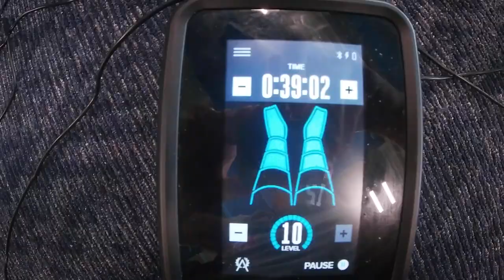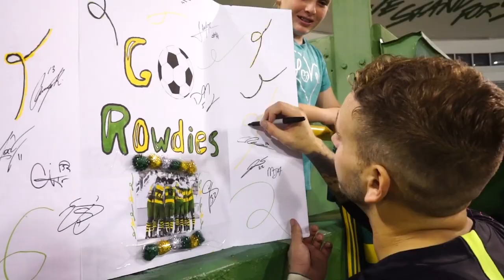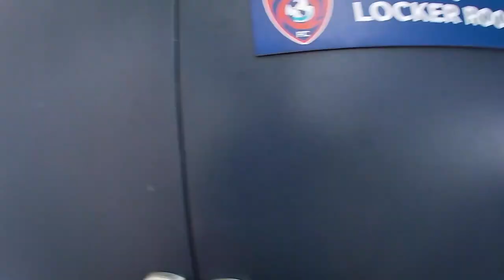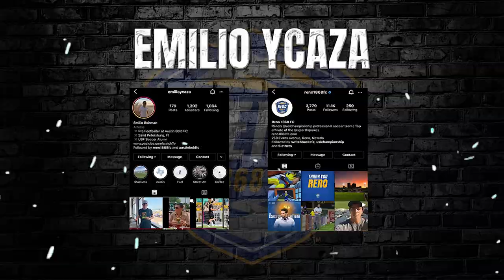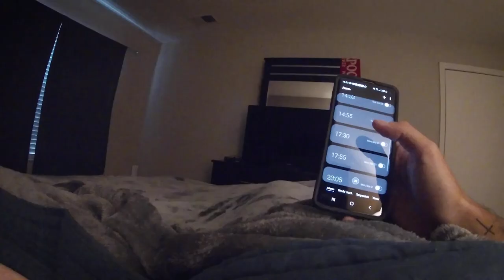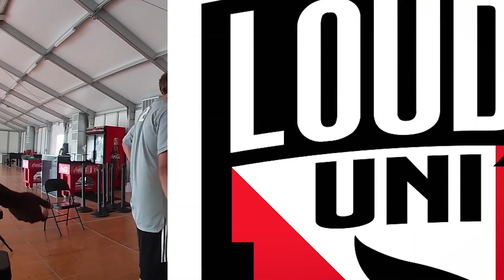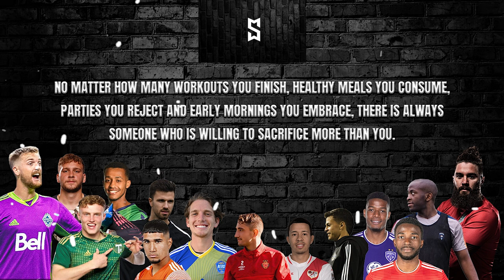Day In The Life of 15 Professional Soccer Players!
I had the privilege of collaborating with 15 USL professional clubs to create a truly unique day in the life video that covers professional football in every corner of America! It took a significant amount of planning, networking and editing to produce a video of this magnitude, but I’m fully confident all of you guys will learn something valuable from it. A massive thank you to all the players and clubs who partook in filming their day!

USL Championship

Alex Crognale: @alexcrognale

Macklin Robinson: @the1bigmac

Evan Newton:@fignewts (now at Vancouver Whitecaps)

Portland Timbers II: N/A
Aedan Stanley: astan_13 (now at Austin FC)

Alexis Souahy: @alexissay

Sebastian Velasquez: @tianv10 (now at El Paso Locomotive FC)

North Carolina FC: N/A
Akeem Ward: @akeemjward

OKC Energy FC: N/A
Cody Laurendi: @codylaurendi

Emilio Ycaza: @emilioycaza (now at Austin Bold)

Charlotte Independence: N/A
Valentin Sabella: @valentinsabella

RGVFC Toros: N/A
Robert Castellanos: @caste4 (now at Nashville FC)

Peabo Doue: @peabito (now retired)

USL 1

JJ Donnelly: @joshuajames.donnelly

Elma N'For: @elma.nfor

Roberto Alarcón Sáez: @robertoalarcon_saez